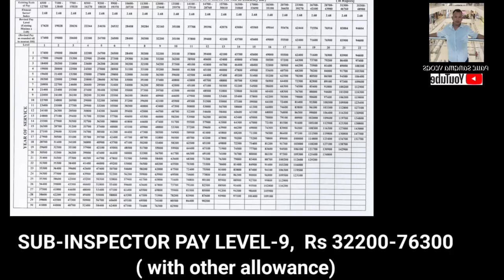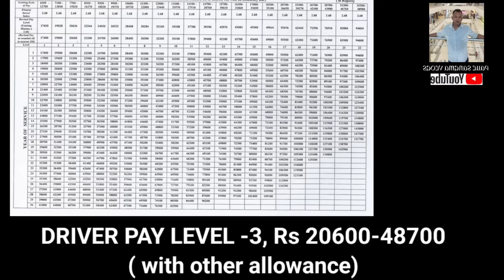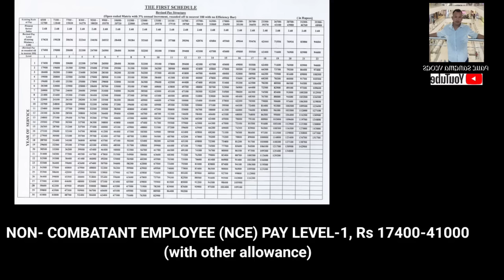MEGHALAYA HOME GUARD WHAT IS NON-COMBATANT EMPLOYEE AND PAY LEVEL OF SI, GUARDSMAN, DRIVER AND NCE?.